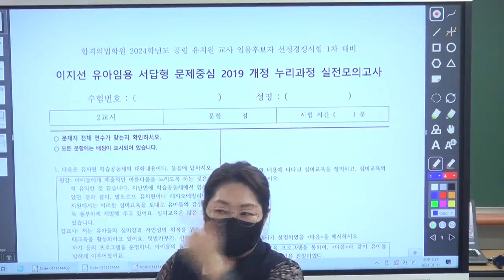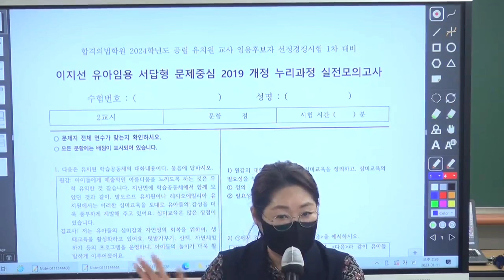[이지선 유아임용]출제위원 관점에서, 2024 유아임용 출제 경향을 생각하면서 공부방향을 제시합니다.